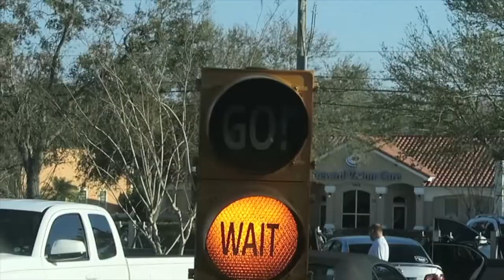SWIMMING WITH SHARKS!!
The kids have a play date with friends and play shark games in the pool and have a blast!!

MUSIC